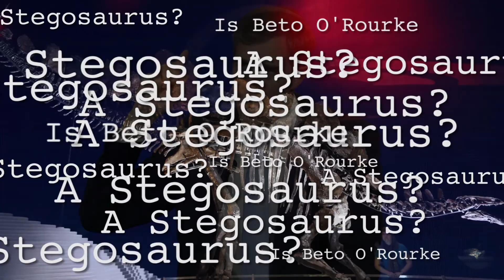Is Beto O’Rourke a Stegosaurus